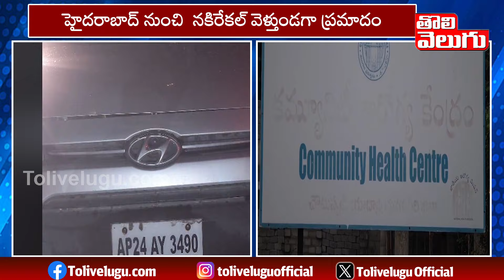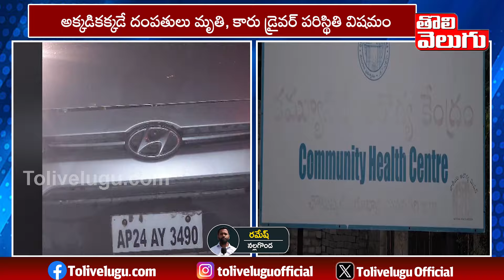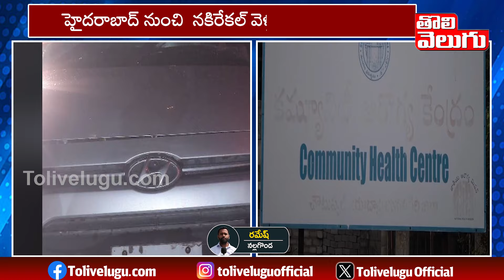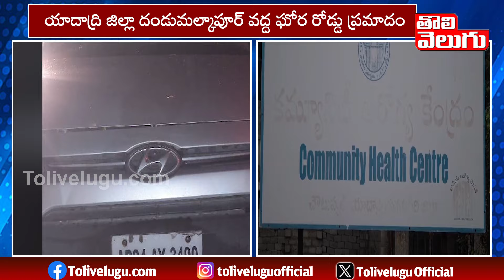శుభకార్యానికి వచ్చి వెళ్తుంటే ఘోరం...! | Travel Bus Hits Car | Road Incident At Yadadri | Tolivelugu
శుభకార్యానికి వచ్చి వెళ్తుంటే ఘోరం...! | Travel Bus Hits Car | Road Incident At Yadadri Bhuvanagiri